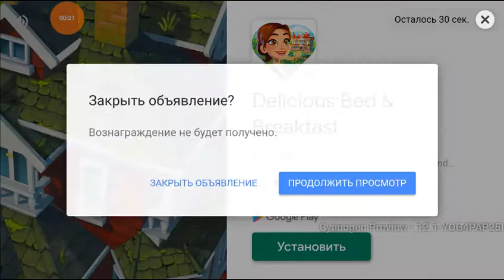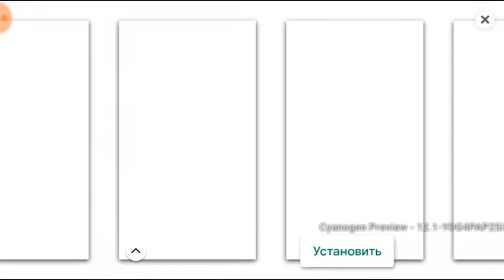Heart's Medicine - level 7-10 Педиатрия и патология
Heart's Medicine - level 7-10
Уровни "Педиатрия" завершены и открыта "Патология".
Райан потерял сознание; Мама Матильда в больнице и ей нужна трансплантация; проверка больницы.